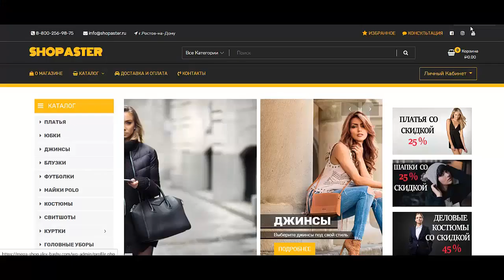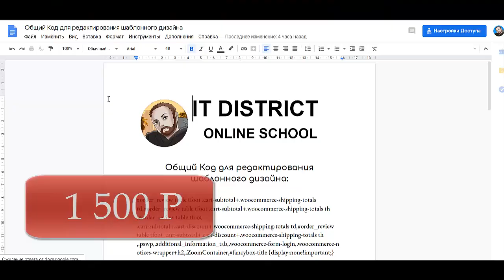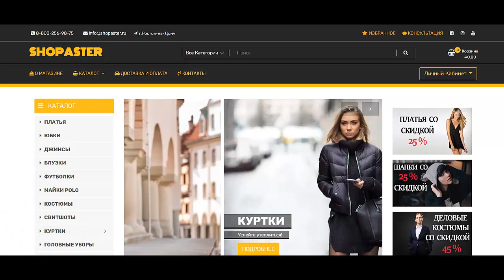Как создать интернет магазин на wordpress Как создать интернет магазин бесплатно Как создать интер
Курс Android Разработчик за 3 месяца Записаться на Wordpress Революция 2.0

Если Вы ищете информацию о том как создать интернет магазин на wordpress и в принципе Вам необходимо создать интернет магазин на wordpress woocommerce, то это видео будет Вам полезно. Действительно качественной информации о том как создать интернет магазин бесплатно на просторах рунета крайне мало. Очень огромная аудитория ищет информацию о том как создать интернет магазин самому бесплатно пошаговая инструкция и лишь самая их малая часть находит то что искали. Если же Вам нужно узнать как сделать интернет магазин на wordpress, то Вы можете обратиться ко мне за помощью. Но если Вы хотите узнать как сделать интернет магазин бесплатно, то обязательно пройдите предстоящий интенсив. Итак если Вас интересует как сделать интернет магазин без  вложений, то пройдите предстоящий интенсив. Для самых продвинутых и любознательных кто хочет узнать как создать интернет магазин без  вложений имеется программа , с помощью которой у Вас появится собственный wordpress интернет магазин 2020. Если Вы хотите узнать как сделать свой интернет магазин бесплатно, то записывайтесь на курс. Но если Вам нужно знать как создать свой интернет магазин бесплатно, то спросите меня об этом.  Я готов Вам помочь с тем  как создать свой интернет магазин без вложений. Если Вы хотите понять как создать интернет магазин сайт, то посмотрите это видео